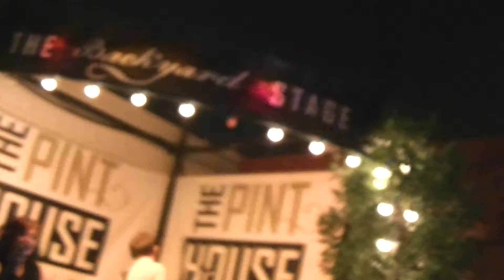Rock City Rhythm @ Pint House 2015 10 16 - 2 - Hey Jealousy / Secret Agent